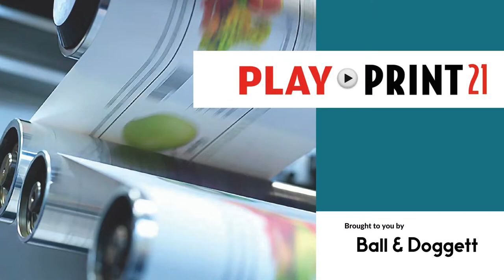PLAY Print21: Overseas events back, IVE 100 not out, PDQ goes digital, Cryer letterpress book